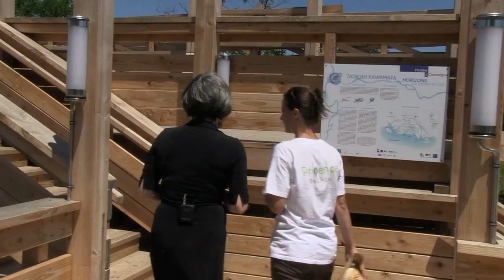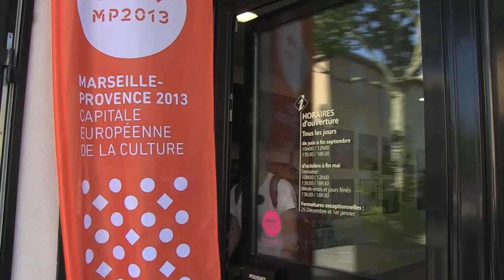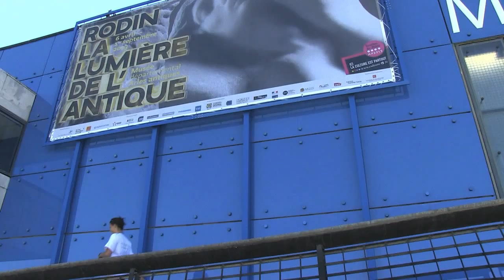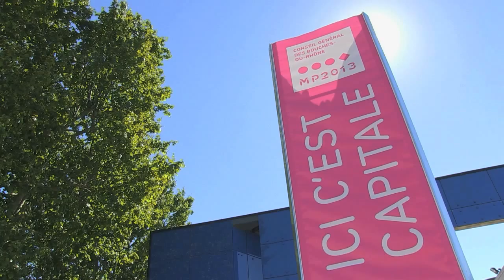"J'ai testé pour vous" le circuit touristique Marseille Provence 2013 en Pays d'Arles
Découvrez les événements exceptionnels de Marseille Provence 2013 avec la journaliste Andréa, testeuse de circuits touristiques pour la destination Provence Pays d'Arles ! Au programme de ce reportage : l'oeuvre de Tadashi Kawamata, l'exposition Rodin à la Lumière de l'Antique, les Carrières de lumières aux Baux de Provence, et l'exposition Auguste Chabaud au musée régional de Graveson []

- Commanditaire : Syndicat mixte du Pays d'Arles
- Production : COPSY
- Réalisation : Eric Falconetti
- Journaliste : Andréa Haug
- Tournage aérien : Safir Gyrocopter
- Bande son : Le Choeur de la Roquette